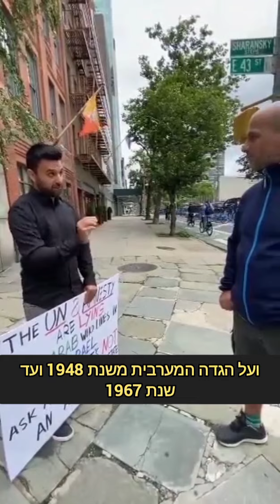תמיד כיף להיזכר- זה מה שקרה כשלבנוני טען בפניי שישראל כבשה את ירושלים מידי הפלסטינים